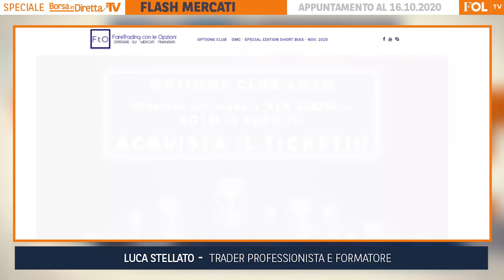Flash Mercati: focus su indici e azioni americane